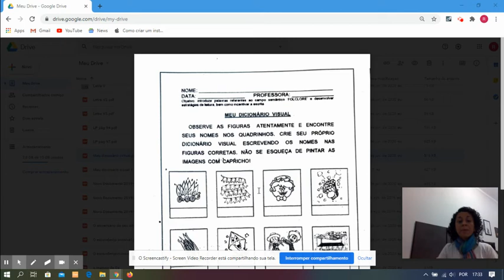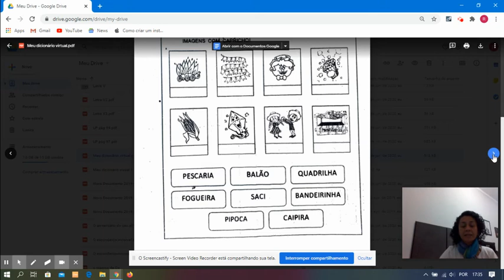Festa Junina 2 - 07/07/2020